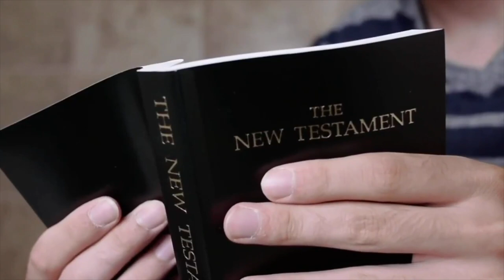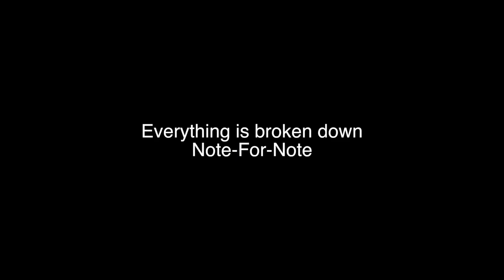TNT Ep 2 It's Time to Get Your Feet Wet!